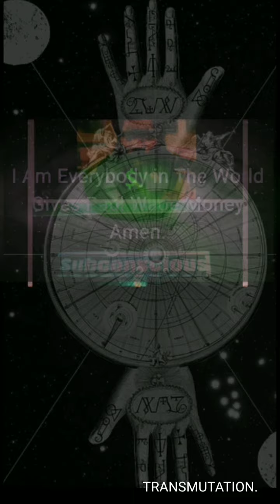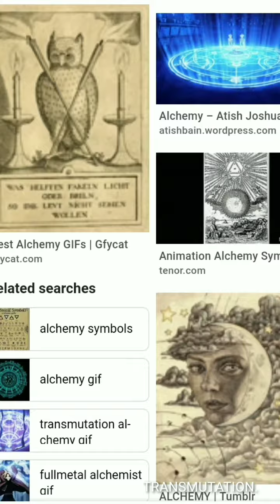Dr.Paul Wade KNOWS ALCHEMY 🍼 💰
TRANSMUTATION.